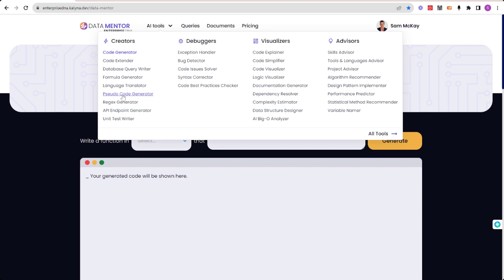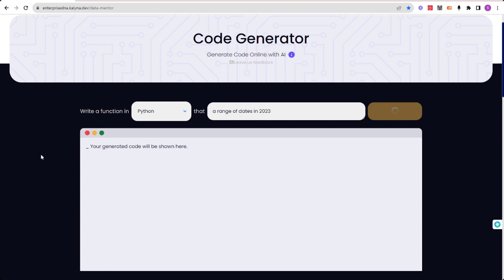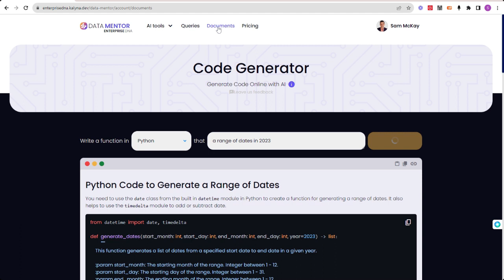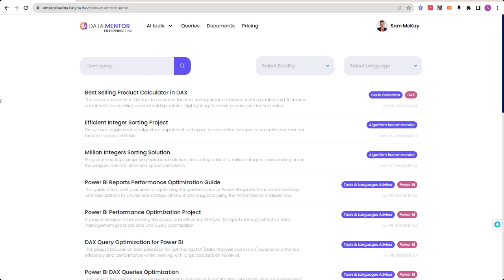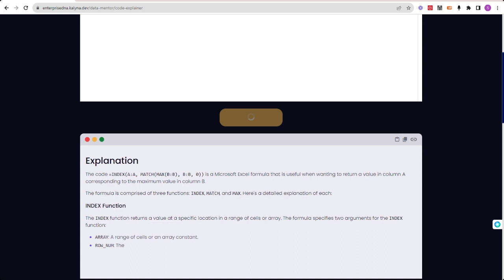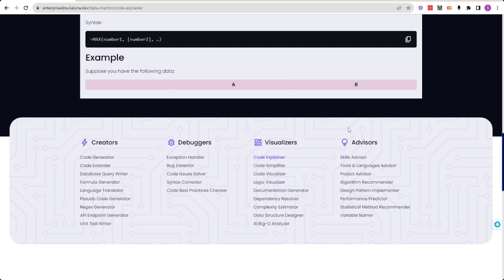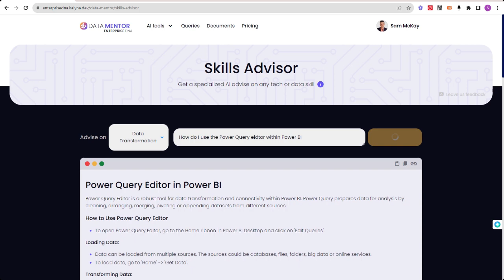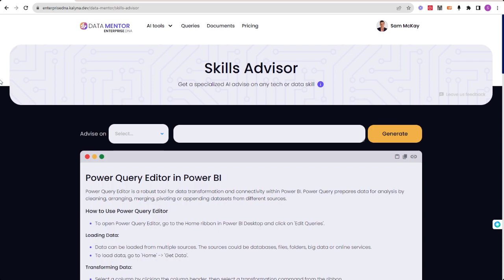We've been working on something new...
Join me as I take you on a journey with our new tool, Data Mentor on Enterprise DNA. Dive into the world of AI-enhanced tools from Code Generators, Debuggers to Visualizers, and Advisors. Understand how Data Mentor can transform your data analytics approach and enhance your AI-driven solutions.

🔍 What to Expect:
- A detailed walkthrough of the Data Mentor's various AI tools.
- Dive into 'Creators' tools like the Pseudo Code Generator and Regex Generator.
- Uncover the potential of 'Debuggers' such as the Exception Handler and Syntax Corrector.
- Explore the insights offered by 'Visualizers' like the Code Simplifier and Logic Visualizer.
- Introduction to the 'Advisors' suite with highlights on the Skills Advisor and Algorithm Recommender.

🔧 Tools & Tech:
Delve into the integrated AI tools of Data Mentor, designed for optimized data management and AI-enhanced solutions.

🚀 Real-time Results:
Experience the efficiency of tools like the Database Query Writer and Code Issues Solver in real scenarios.

💡 Industry Overlays:
Witness how the Data Mentor aligns with industries, enhancing functionalities with AI-powered tools.

🔔 Conclusion:
The future of data analysis and AI solutions is at your fingertips with Data Mentor. Enhance your strategies, optimize processes, and stay ahead in the AI-driven business landscape.

Stay ahead in the data game by harnessing the power of AI-enhanced analytics.